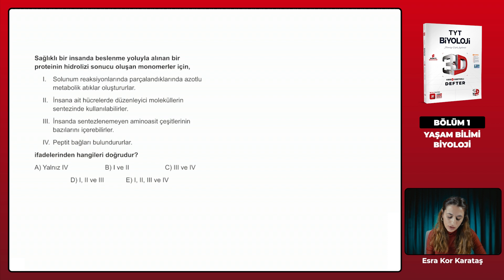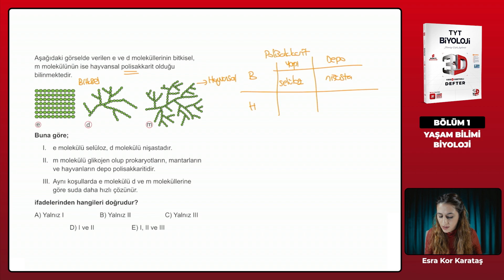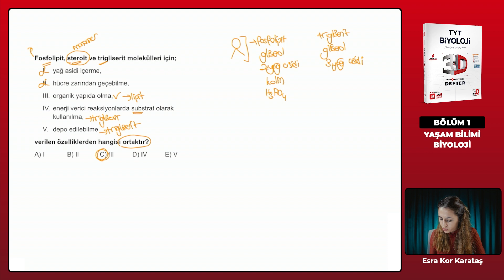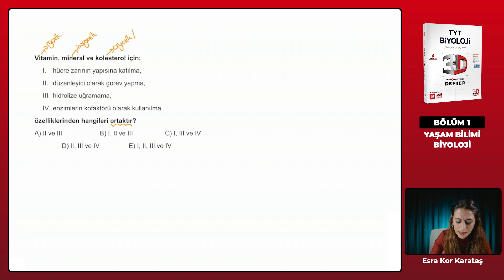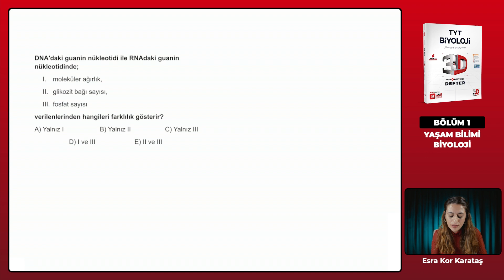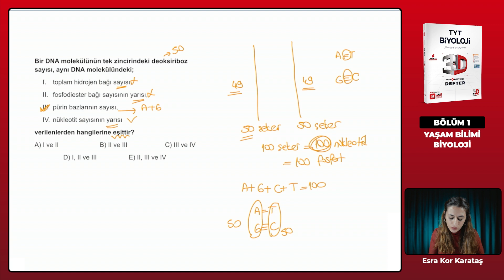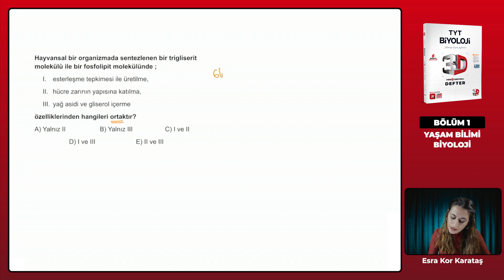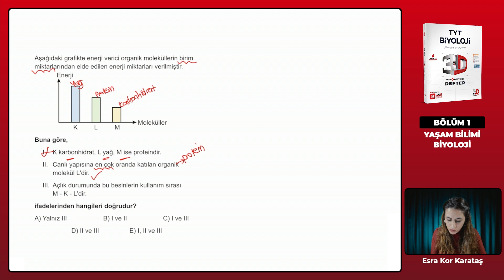Ders 27 - Test 2